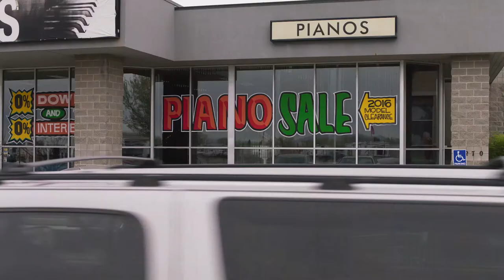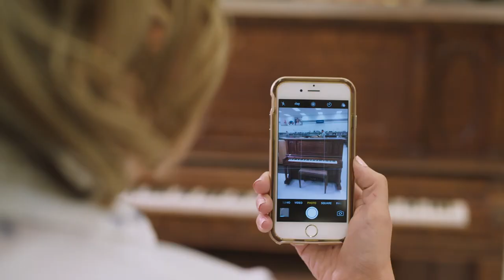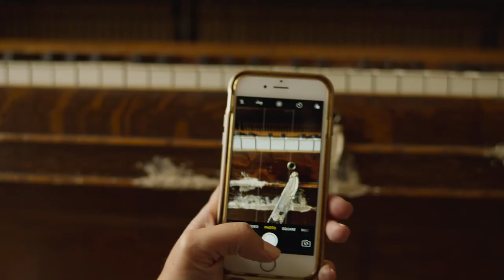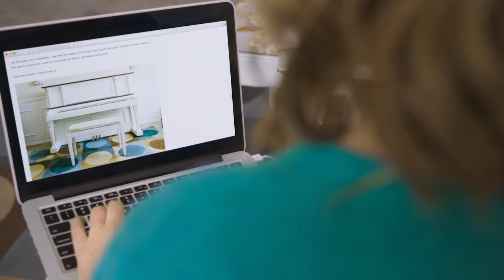A Piano's Purpose | Faith To Act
A piano finds a new home and a new purpose after its journey through a Deseret Industries store.

At Deseret Industries, DIY projects are all about DIwhy. In this video, DIY blogger Kari Sweeten restores and refinishes an old piano with a fresh coat of paint and some love. Once loved by an accomplished pianist, the beautiful piano gets left behind, forgotten, and somewhat ruined. All it takes is one person to see the potential that still lies within. When you go through difficult phases in life, you may feel worn and somewhat ruined.